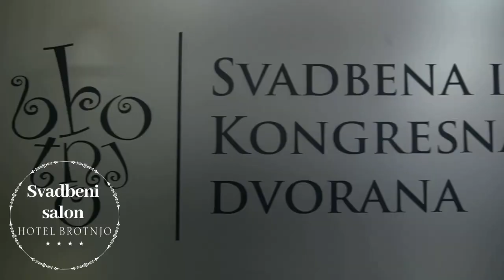Svadbeni salon - Hotel Brotnjo Čitluk